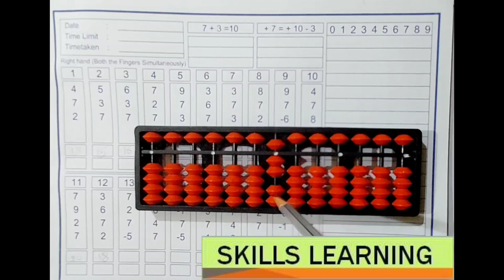Abacus Level 1 Big Friend Addition Formula + 7 = - 3 + 10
ABACUS IS A MENTAL MATH DEVELOPMENT PROGRAMME
ABACUS FULL COURSE 【FREE】| Learn Abacus Beginners to Advance 2023

Hello Friends!
  On this channel we have brought a very important and interesting full lesson "The Magic of Mental Maths".

Abacus programme enhances your-
Listening Skills
Learning Ability
Expressing Skills
Creativity & Imagination
Photographic Memory
Speed & Accuracy
Right Brain Development
All round Academic Excellence
Maths Wizard

Abacus programme gives.
Greater Concentration
Keener Listening
Improved Analytical Skills
Better Creative and Imaginative Skills
Improved Reading and Learning Skills
Better Memory
Sharper Observation
More Self-confidence
Better Ways to Expression

by clicking on the bell icon
So that you never miss our new videos.
Thanks and enjoy the fun in math!
Abacus : Ask any query in comment box
Learn abacus with me
Shalu Dua from kota
Thanks🙏
जय श्री श्याम🚩🚩🚩🚩🚩
जय श्री बालाजी🚩🚩🚩🚩🚩

abacus classes for beginners
abacus classes for beginners in kannad
Abacus classes for beginners in hindi
abacus classes for beginners in tamil
abacus level 1
abacus math
How to use abacus for beginners in english
abacus multiplication
abacus classes
abacus for beginners
learn abacus
soorinam abacus
mathematics
addition
abacus big friend formula
abacus mental math episode - 1
abacus multiplication 1 digit
how many level in abacus
abacus how many levels
big friend formula in abacus
abacus worksheet for level 1
abacus division 2 digit
best abacus classes
abacus mental math competition
best abacus online classes
mental abacus tutorial
abacus mental math level 1
abacus mental math
mental math abacus
mental abacus classes
abacus classes activities
abacus vedic maths training
abacus figure practice in english
abacus classes for lekh
how to become abacus teacher
abacus teacher training level 1
abacus level 3 part 2
abacus teacher training course
abacus classes in english
abacus classes for beginners in english
teaching abacus in preschool
abacus and vedic math teacher training
level 1 abacus worksheet for grade 1
level 1 worksheets
abacus online class
abacus online classes in english
abacus big friend formula in Malayalam
abacus classes for 5 years old
online abacus classes for beginners
abacus dication sums
how to make abacus kit
how to start abacus classes at home
mental math abacus training
how to abacus class
abacus classes in tamil
abacus classes part 2
how to do multiplication in abacus
abacus multiplication